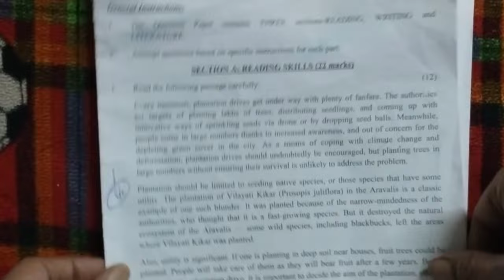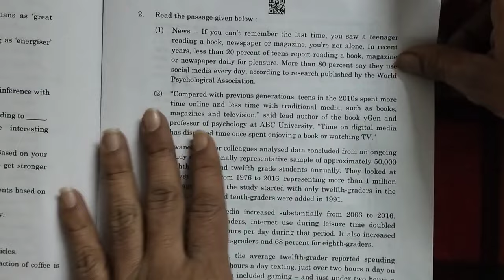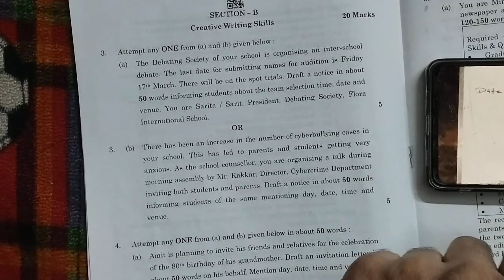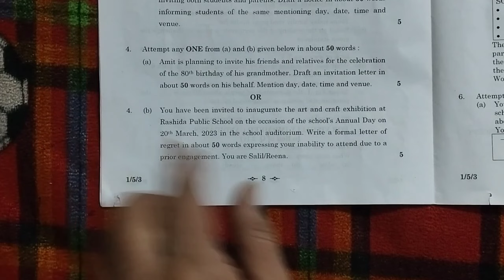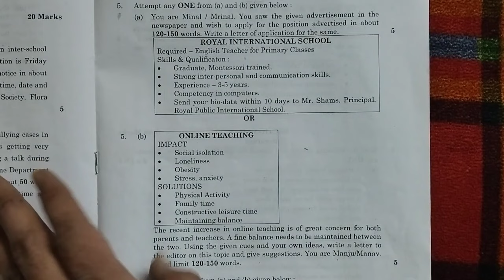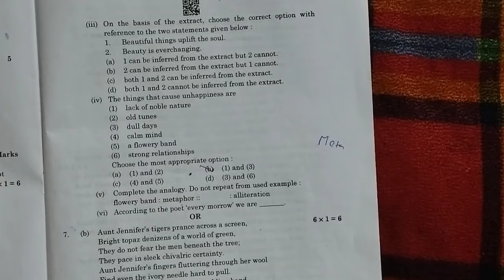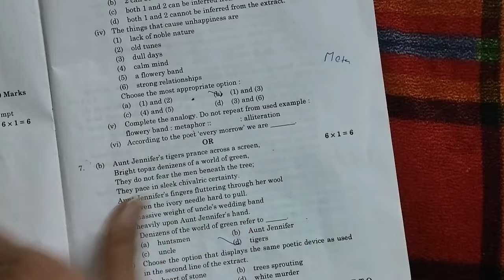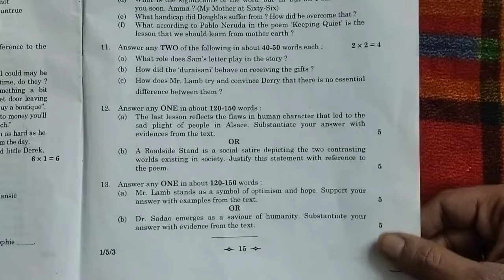cbse class 12 english paper review solution for board exam 2024 / english paper class 12 2024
class 12 english final term 2 question paper 2024 solution/ english important questions class 12th /
class 12th english sample paper 2023 24
class 12th english sample paper 2023 24 solution
english important questions class 12 2024
english important questions class 12 2024 cbse